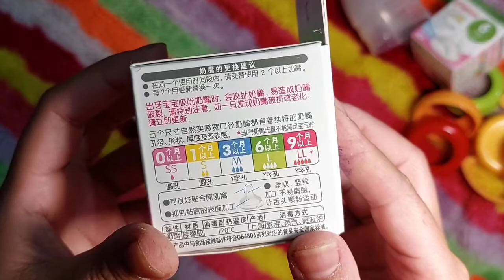UNBOXING Paket dari China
Nipple Pigeon
link shopee.id/easyshoping.id